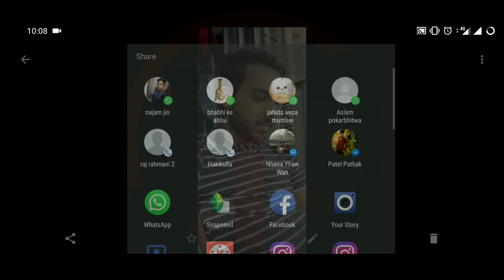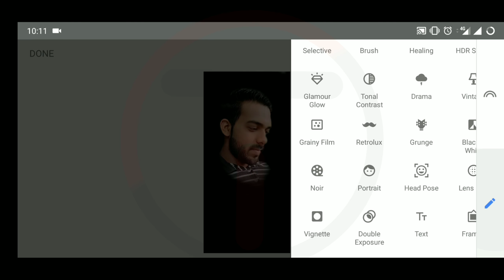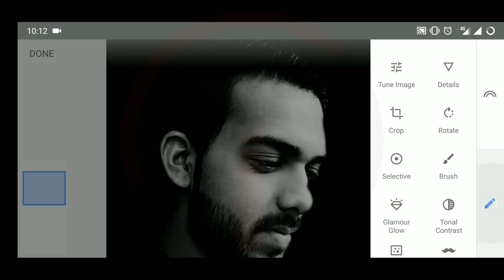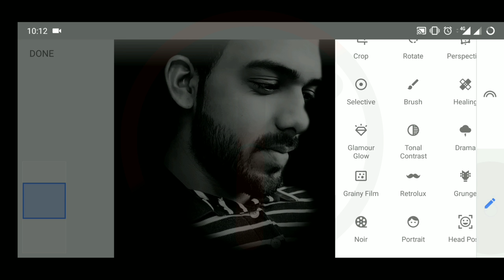snapseed black and white editing